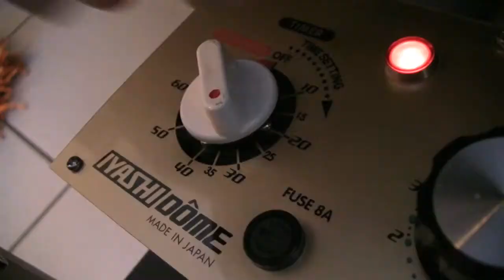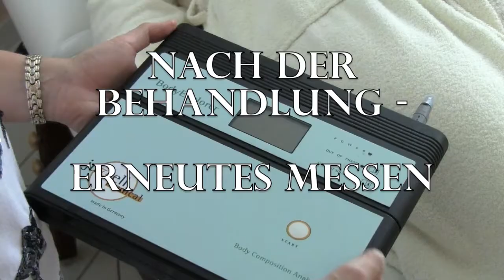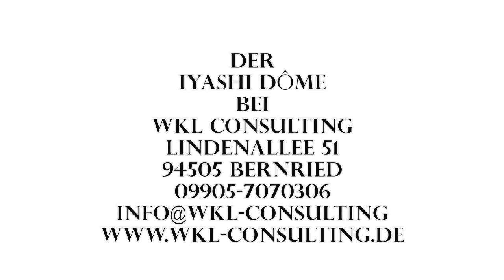Der Iyashi Dome: Vorher-Nachher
Der Iyashi Dome bei Corinna Bader, Medical Beauty, Esslingen.
Den Körper instensiv von Schadstoffen befreien und gleichzeitig effizient abnehmen. Japanische Wissneschaftler haben dafür eine einzigartige Technologie entwickelt: Iyashi Dome - wohtuendes Heilschwitzen auf natürliche Art. Durch Wärme, die von Innen kommt. Der Iyashi Dome bei Corinna Bader in Esslingen. Eine Kundin probiert die Wirkung in ihrem Kosmetikinstitut 'Medical Beauty'